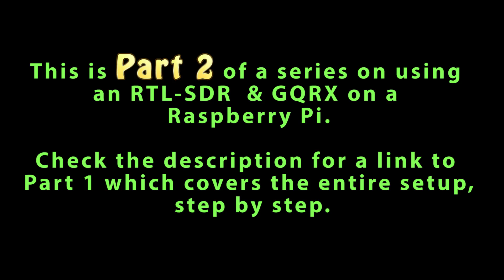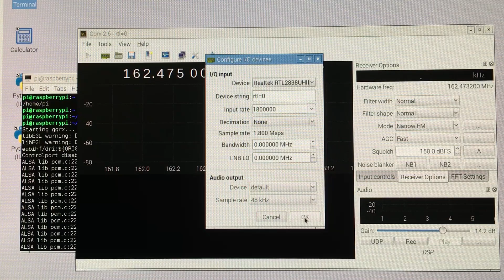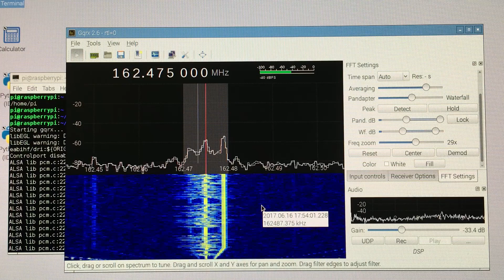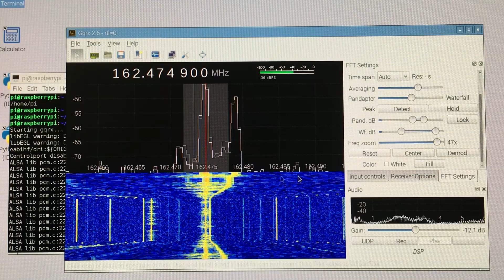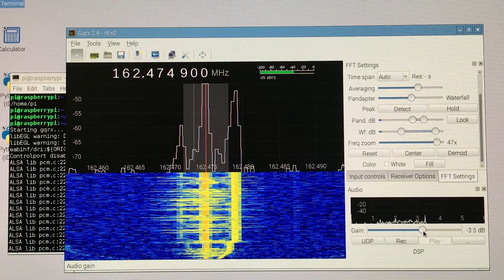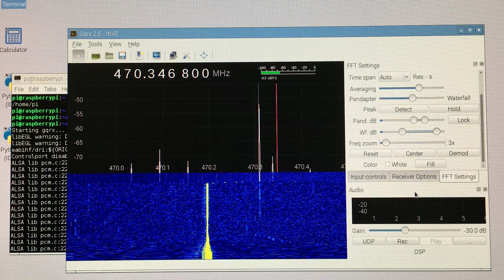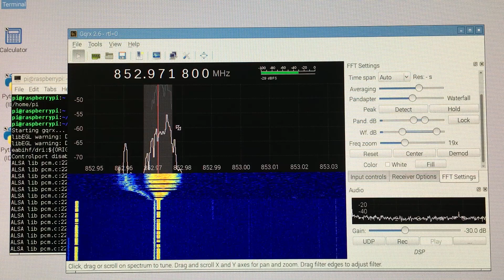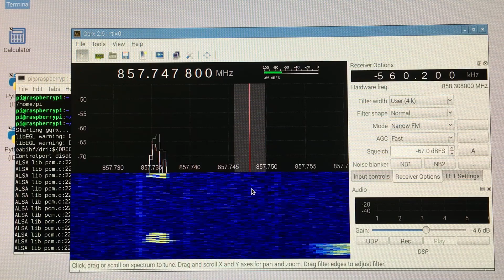Using GQRX with RTL-SDR on a Raspberry Pi (Linux)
Using GQRX with RTL-SDR on Raspberry Pi (Linux)

Did you like this video?  It will help me bring you more videos like this.